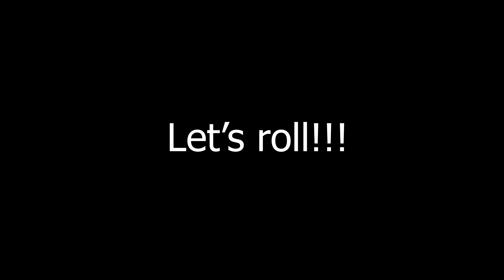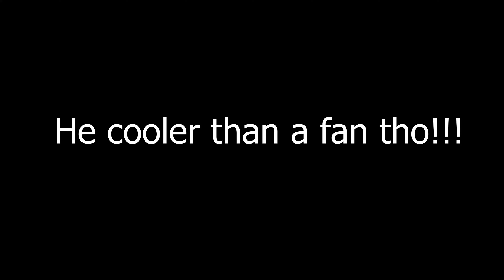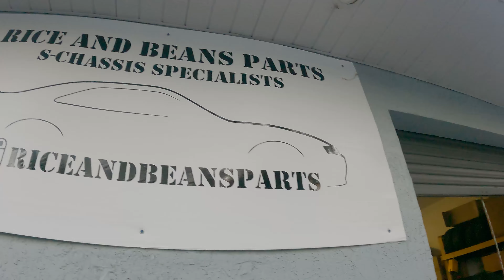LS Swap 63 Chevy Impala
rice and Beans Parts did an ls swap on a 53 chevy impala!!!